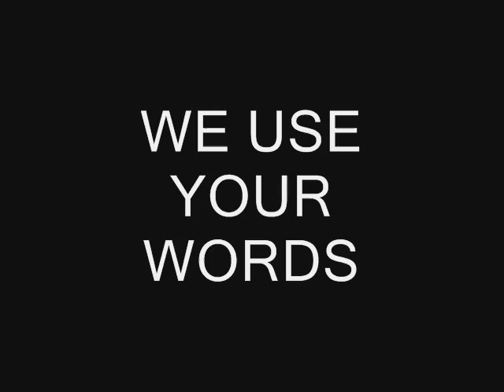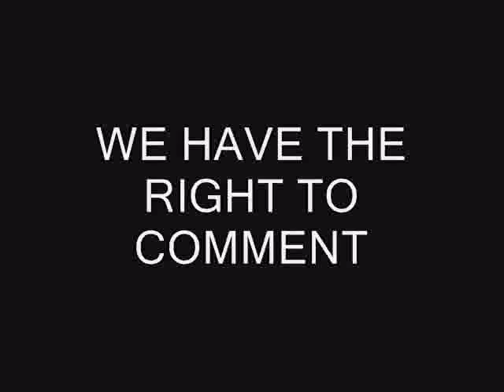You will not silence us.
Mirror, feature, upload FALSE FLAGGING WILL NOT SILENCE US.

We make videos rebutting your words and information you put into the public domain and you flag them for hate speech. Yes, what you put out there is hateful. That's why we take opposition.

It's our right and we will not be silenced.